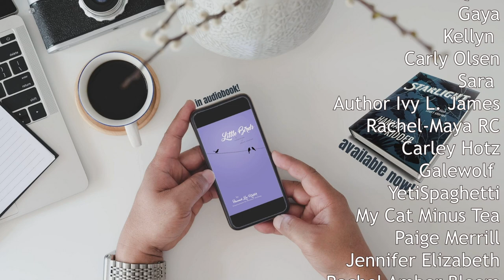my favorite reasons people HATE my book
If you're an author or aspiring author, you're probably at least a Little afraid of bad reviews. No one likes them! They're stinky and sad to read. This is a list I've been keeping of my favorite stupid things people have said in reviews for my collection, Little Birds. I'm sharing it to make y'all more comfortable with the idea that PEOPLE ARE GOING TO HATE YOUR BOOK. Sometimes for reasons that make sense, and sometimes for NOTHING. and that's okay. it's part of the job. simply don't stress about it~

Also you may be able to pick up that I filmed this video before Starlight released--I somehow forgot about this footage entirely and never edited it, but great news! You can buy Starlight now!

80829

VIDEO LIGHT
RING LIGHT
CAMERA (sorta, mine is discontinued, but this is close)